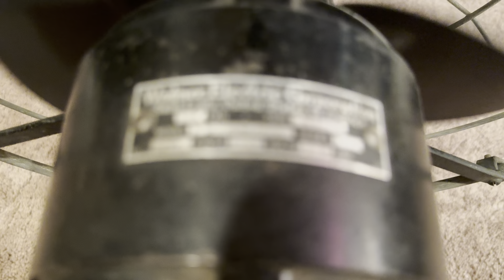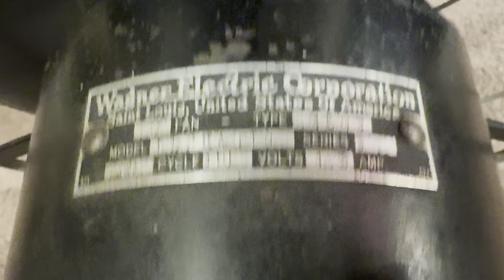Wagner 16" Oscillating Table Fan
What we see here is a Wagner Electric 16" oscillating table fan model L528A910, from circa the mid 1930s. Overall, it is a what I would refer to as an underrated beast. Wagners don't tend to pop up too terribly often but this fan is solid in both performance and build quality, rivaling Emerson 77s and other high-end table fans.